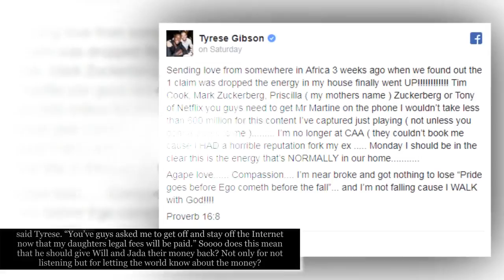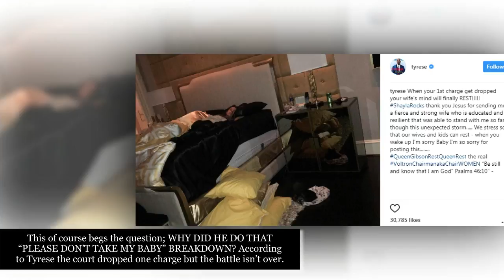Tyrese Says ‘His Family’ Will & Jada Paid Him $5 Million To Stay Off Social Media